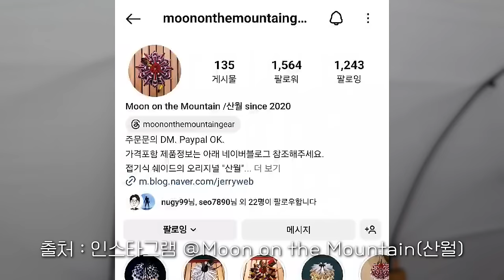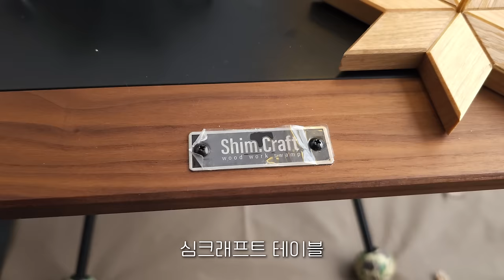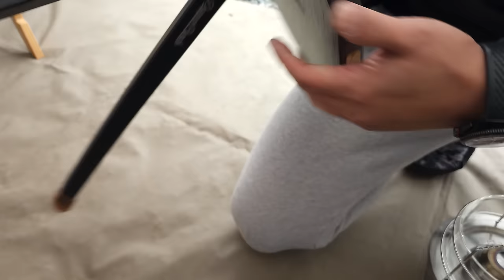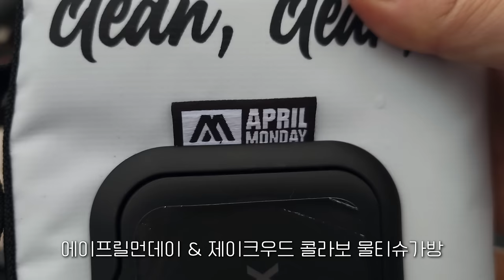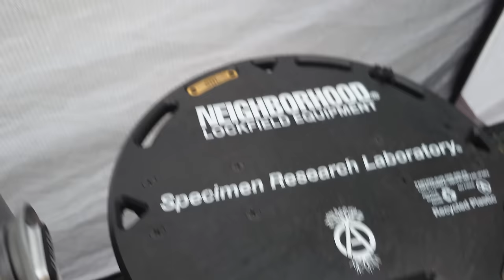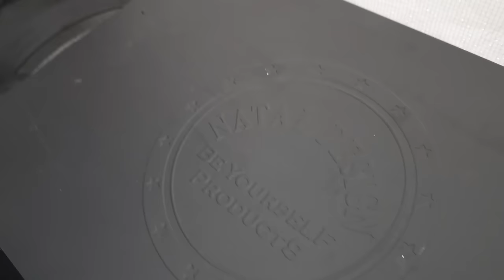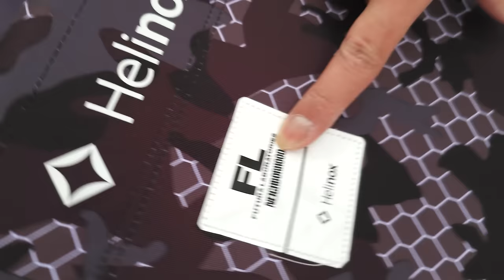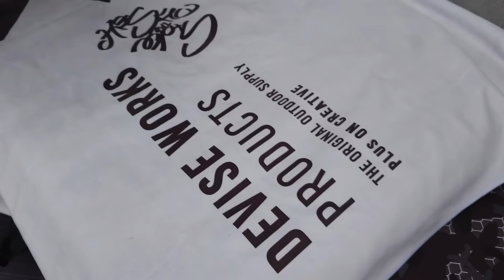[텐들이] 헬리녹스 터널텐트만 3동!! 헬리녹스 체어만 40여개!! 사이드테이블 하나에 상상초월 가격하는 하이엔드 캠핑셋팅의 끝판왕!!!ㅣ산조쿠 무텐ㅣ키노테이블ㅣ코로니스타ㅣ산월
짠! 짠! 짠캠핑~! 🍻